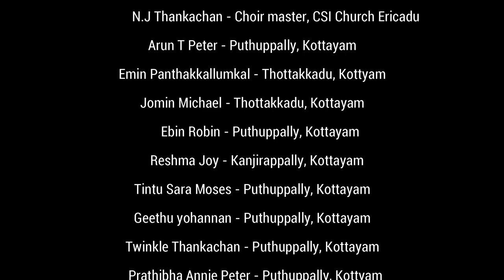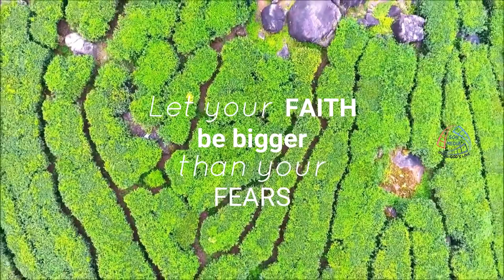കനിവായ് തന്നതല്ലേ |Kanivai thannathalle |QUARANTINE TIME COVER SONG | 11 SINGERS, 11 PLACES, 1 SONG.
COVID-19

ത്യാഗത്തിന്റെയും സഹനത്തിന്റെയും ഈ കാലത്തില്‍, Covid - 19  മൂലം ദുരിതം അനുഭവിക്കുന്ന എല്ലാവര്‍ക്കും, അവരെ ശുശ്രൂഷിക്കുന്ന എല്ലാ ഡോക്ടര്‍മാര്‍ക്കും, ഭൂമിയിലെ മാലാഖമാര്‍ ആയ
നേഴ്സുമാര്‍ക്കും, രാവും പകലും വക വയ്ക്കാതെ ജോലി ചെയ്യുന്ന എല്ലാ പോലീസുകാര്‍ക്കും, എല്ലാ സാമുദായിക - സാംസ്കാരിക - സന്നദ്ധ സംഘടനകള്‍ക്കും നന്ദി അര്‍പ്പിച്ചു കൊണ്ട്‌- 11 വ്യത്യസ്ത സ്ഥലങ്ങളില്‍ ഇരുന്ന് 11 വ്യത്യസ്ത ഗായകര്‍ പാടുന്നു, ഈ മെയ് ദിനത്തില്‍ SOH MEDIA facebook page ലും youtube channel ലും റിലീസ് ചെയ്യുന്നു. ഏവരുടെയും സപ്പോര്‍ട്ട് പ്രതീക്ഷിക്കുന്നു☺️☺️☺️
Lyrics & music: George C Abraham (Maramon convention 2014)

ദൈവം കനിവായ് തന്നതല്ലേ ഈ ജന്മം
എന്‍ കനവില്‍ ഞാന്‍ കാക്കും ഒരു നിധിയായ് നിന്നെ
നിറവോടെ കരുതും പിരിയാതെ നിന്നെ

ഒരു മകനായ് മകളായ് നിന്‍ മാര്‍വ്വില്‍ ഞാനും
ശാന്തമായ് ഉറങ്ങീടും നേരം
ഉറങ്ങാതെ ഉണര്‍വ്വോടെ കരുതും നിന്‍ കരങ്ങള്‍
എന്‍ ജീവിതം നിന്നില്‍ ധന്യമായ് തീരാന്‍

ഇരുള്‍ മൂടിയ വാനവും കുട ചൂടിയ ചന്ദ്രനും
അലിവില്ലാതിളകുന്ന കടലും
ഇളകുന്ന തോണിയില്‍ ഇളകാതെ ഞാനും
ഉറപ്പോടെ എത്തും മറുകരയില്‍ നിന്‍ കൃപയാല്‍
Dhaivam kanivai thannathalle ee janmam
En karalil njan kaakum
oru nidhiyay ninne
Niravode karuthum piriyathe ninne

Oru makanai makalai nin marvil njaanum
Shaanthamai urangeedum neram
Shaanthamai urangeedum neram
Urangathe unarvode karuthum nin karangal
En jeevitham ninnil dhanyamai theeran

Irul moodiya vaanavum
kuda choodiya chandranum
Alivillaathillthilaakunna kadalum
Irul moodiya vaanavum
kuda choodiya chandranum
Alivillathilaathilakunna kadalum
Ilakunna thoniyil idarathe njaanum
Urappode ethum marukarayil ninkripayal